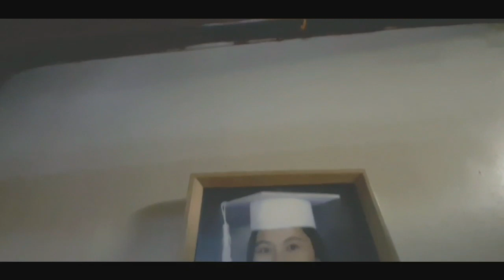D.I.Y. unang first vlog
To help raise awareness for PSTD during quarantine.